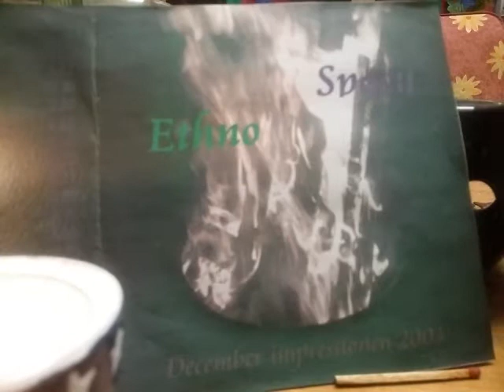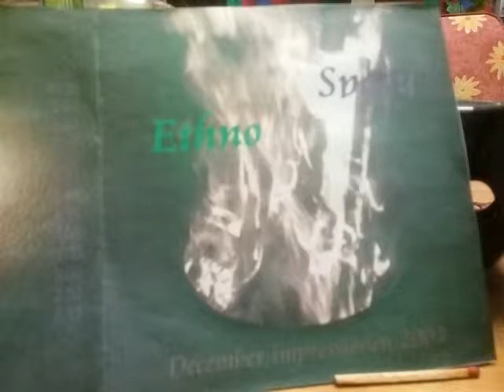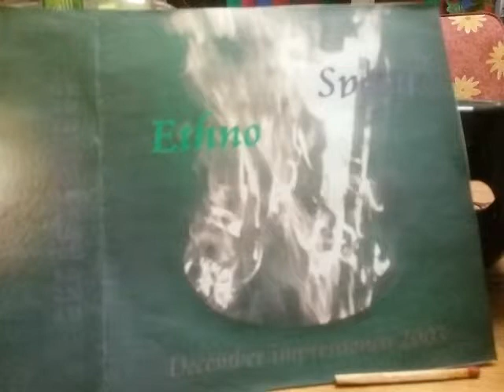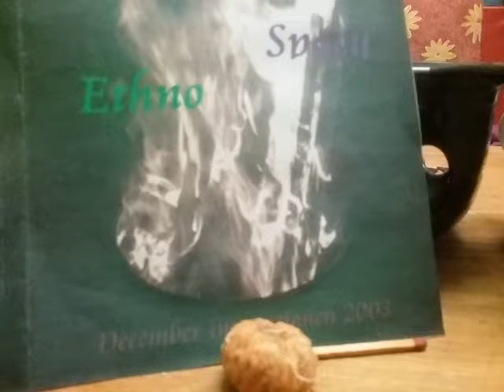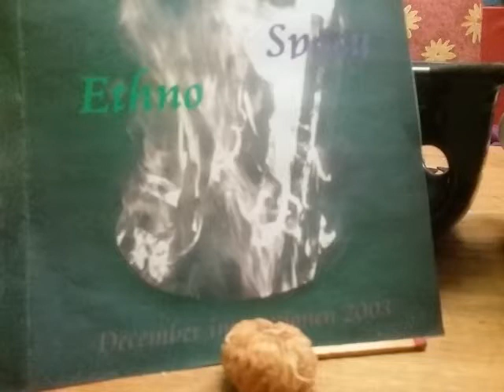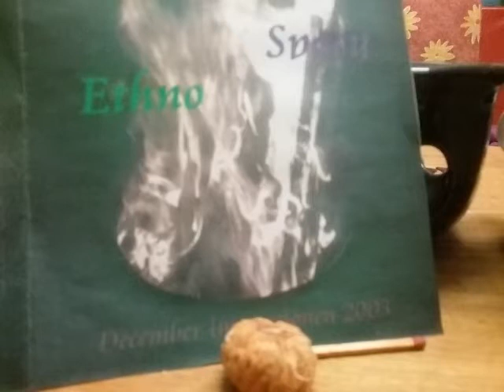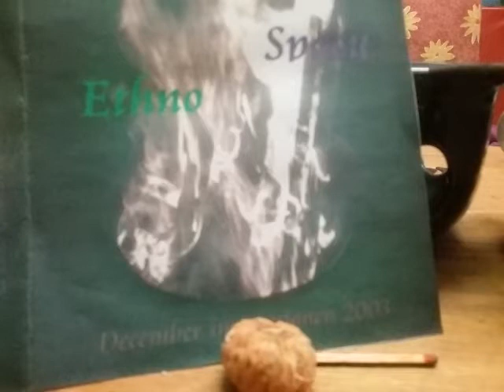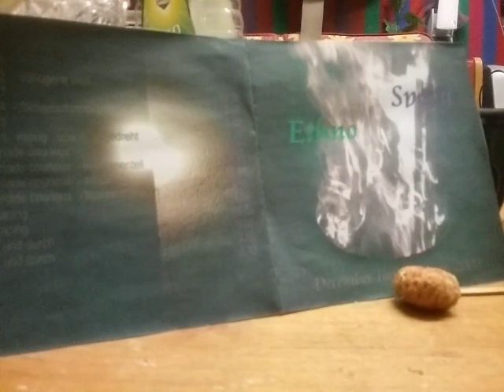Spacey Ethno Dezember Impressionen 2003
Spacey Ethno

Dezember Impressionen 2003 aufgenommen in Neustadt an der Weinstraße

TomTom Vokal und Synthesizer
Hubi defuxdeiwelswilde Gitarre Gesang und mit MagicBox Effekte
Alfredo Otterstätter Gitarre Bass